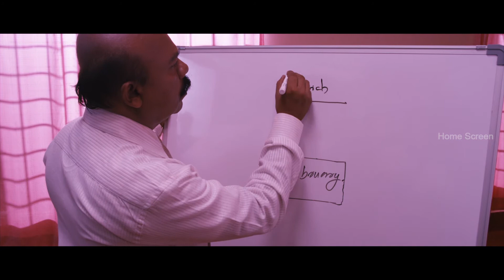Seconds Malayalam Movie Full Comedy Scene | Jayasurya | Aparna nair | salim Kumar Comedy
Seconds is a Malayalam mystery-thriller film directed by Aneesh Upasana. The film stars Jayasurya, Aparna Nair, Vinay Forrt, Ajay Nataraj, Ambika Mohan, Riyaz Khan, Anusree Nair, Salim Kumar, Shankar Ramakrishnan and Vinayakan in prominent roles.
It was released on 5 December 2014.[citation needed] The film was later dubbed into Tamil and released as Andha Sila Nimidangal The film is a multi-narrative, told in a non-linear format.
The film cuts between present day, where the police officer on investigation asks for the whereabouts of the people who were in the lift and flashbacks, where their lives on the day leading up to the incident is shown

Directed by Aneesh Upasana
Starring Jayasurya
Aparna Nair
Vinay Forrt
Ajay Nataraj